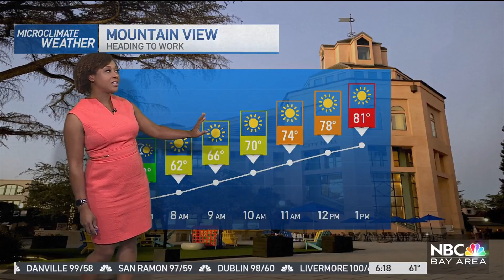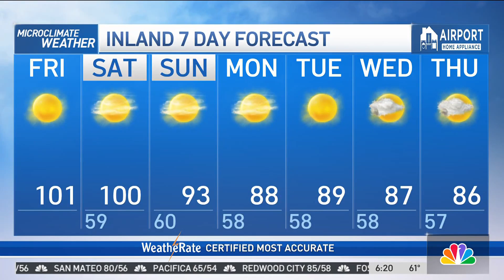Kari's forecast: Another hot weekend inland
Meteorologist Kari Hall tracks much warmer valley temperatures for the next few days and when we’ll have some relief in the Microclimate Forecast.